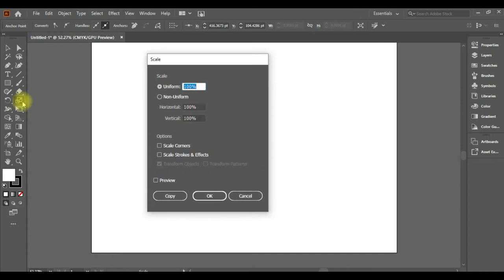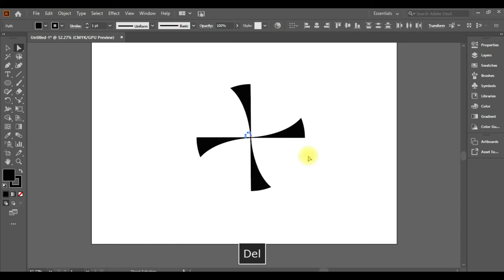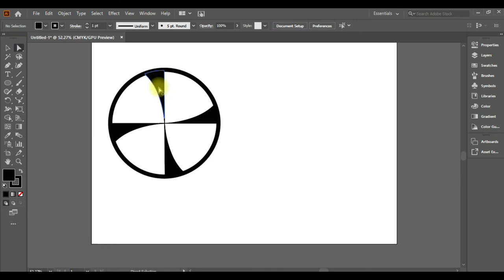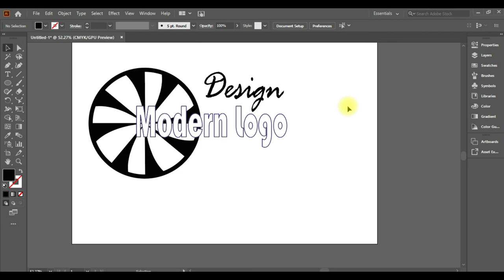draw Modern logo designing with adobe illustrator | graphic design | cyber tech